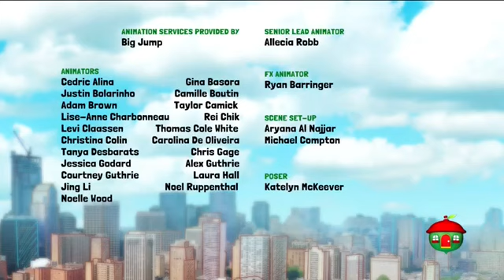the dog and pony show credits